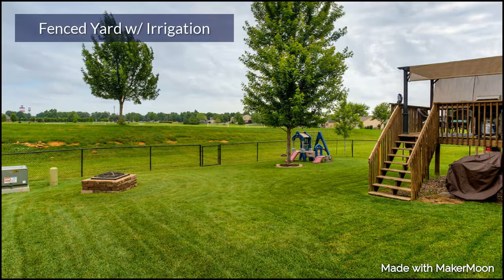517 SE 12th St, Grimes - For Sale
Are you looking to but in zip code 50111?  Come check out this two-story that is for sale in a good area.  Enjoy what this home has to offer.  Call today.  100% Free Buyer Representation.
Attain RE | Bryan Curtis
Licensed to Sell in IA, IL, NE

Real Estate.  Only Smarter.